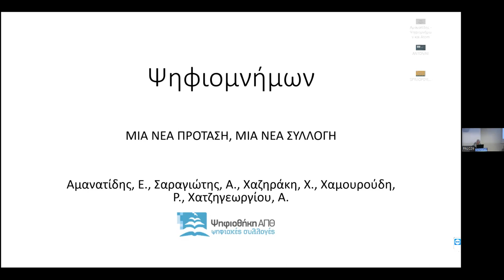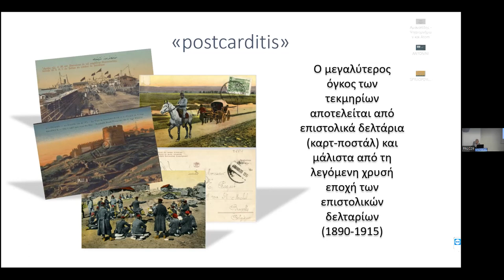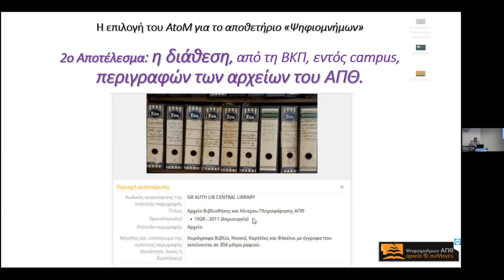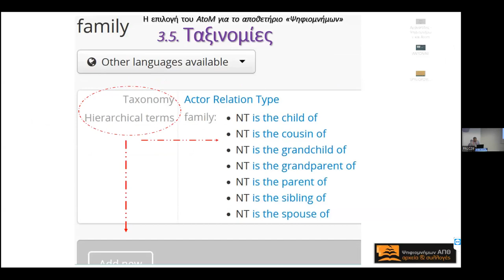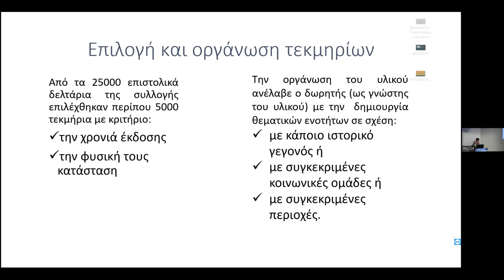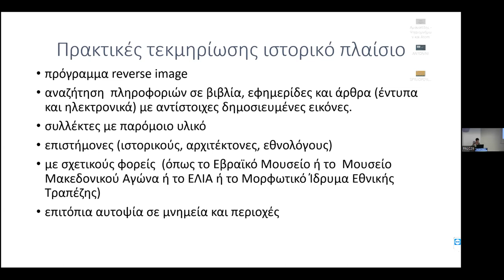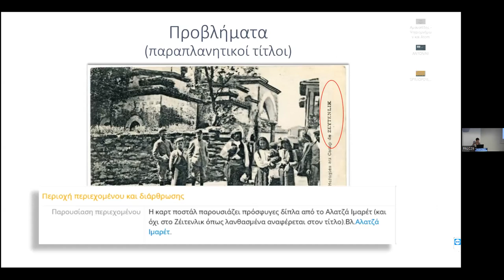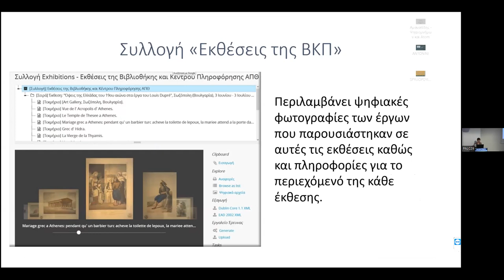Ψηφιοµνήµων: µια νέα πρόταση, µια νέα συλλογή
Ευστάθιος Αµανατίδης, Αντώνης Σαραγιώτης, Χρυσούλα Χαζηράκη, Ροδούλα Χαµουρούδη, Αγγελική Χατζηγεωργίου
Βιβλιοθήκη και Κέντρο Πληροφόρησης, Αριστοτέλειο Πανεπιστήµιο Θεσσαλονίκης